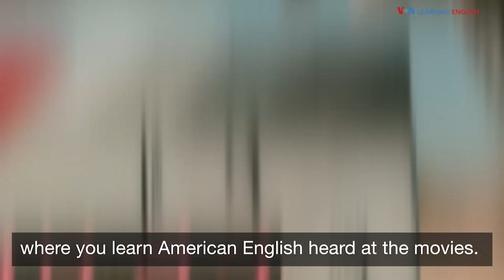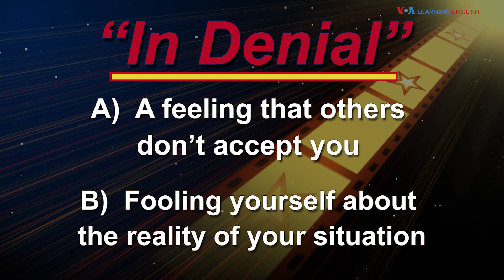English @ the Movies: In Denial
Welcome to English @ the Movies where you learn American English heard at the movies.

The animated movie Encanto takes place in the South American country of Colombia. The Spanish word “encanto” can describe pleasing magical powers. Everyone in the Madrigal family possesses one – except for Mirabel. To make her feel better, she is given a gift basket.

Listen for the words “in denial.”

Gift or no gift, I am just as special as the rest of my family. Who wants more pink? All right guys, where do I drop the wagon? Maybe your gift is being in denial.

What do you think “in denial” means?

A) A feeling that others don’t accept you

Or

A)  Fooling yourself about the reality of your situation

(Repeat the scene)

The answer is B. “In denial” is fooling yourself about the reality of your situation. Mirabel might be special, but her family will not let her forget that she does not possess their pleasing magical powers.

And that’s English @ the Movies. I’m Dorothy Gundy.